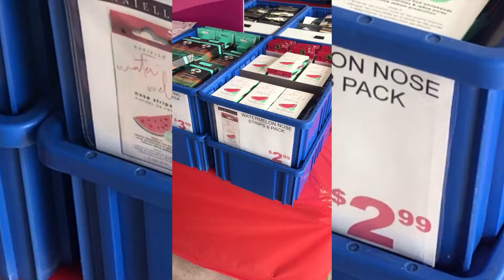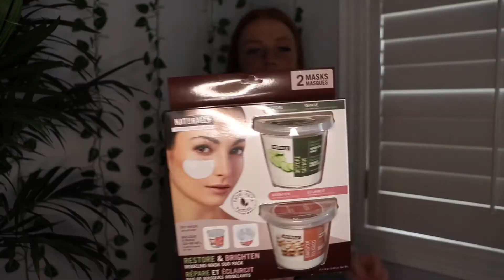Come shopping with me! (cosmetic warehouse & haul)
Comment any videos ideas you have for me down below :)